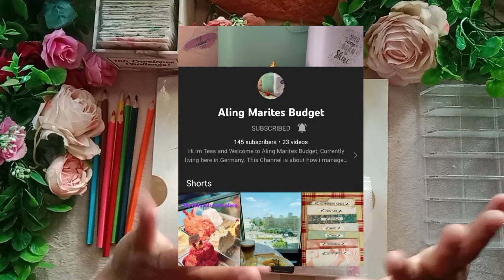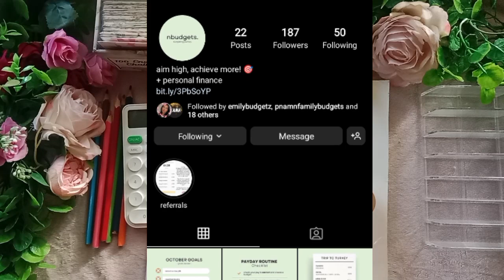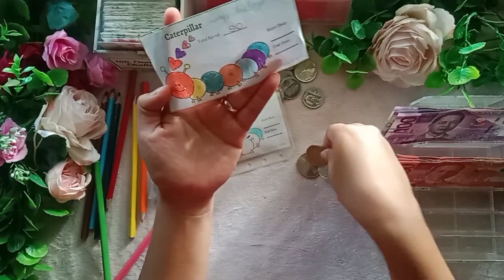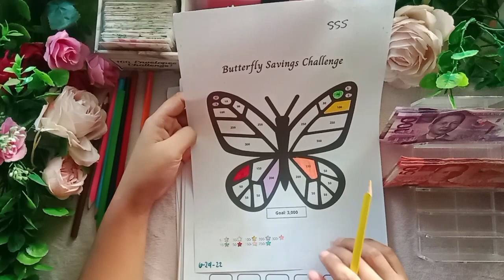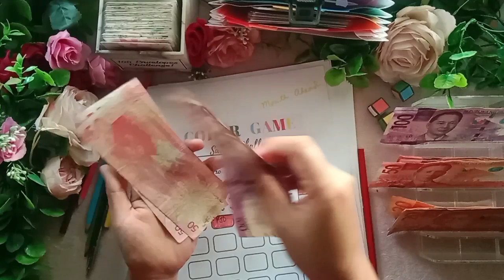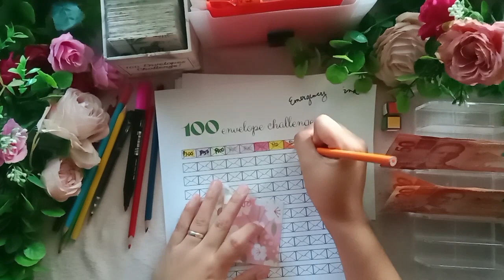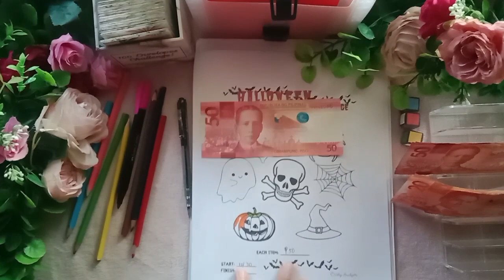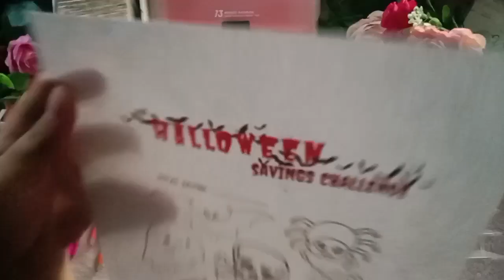I won giveaways! 🥳🥳 Let's stuff it into my Savings challenges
Mabuhay,  cash stuffers!!

Follow these wonderful women.❤️❤️